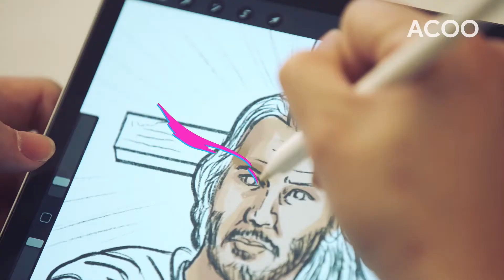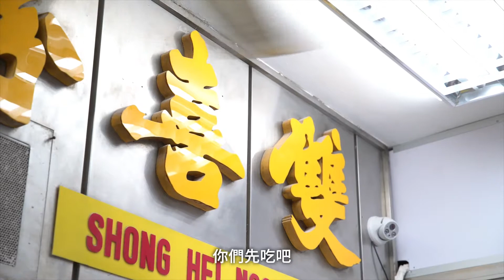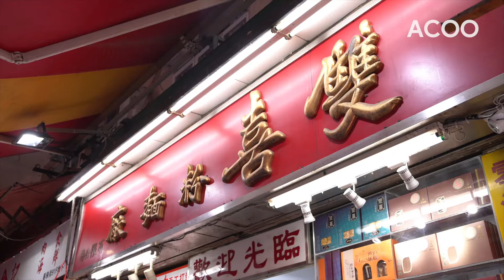老字號家庭式香港麵廠 疫境更見人情味 老闆：「靠我一個？聽日拉閘收檔！」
【員工=伙記=屋企人】
疫情打垮各行各業，位於北角春秧街的 雙喜粉麵廠 ，卻堅持前舖後廠、家庭式營運。老闆總把員工掛在口邊，直言伙記就是自己的最大資源，感恩他們為麵廠貢獻一生；打麵師傅則把工作視為終生職業，用高質麵粉打出靚麵！今集 盡做 ，與大家一起見證這種難能可貴的香港情懷。

盡做 - 有一種人，無懼任何環境，越戰越強，無論堅持本業，還是展開新的一頁，都會「盡做」，打造自己，塑造未來。